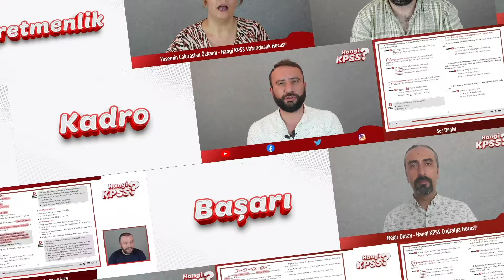KPSS Türkçe Dersi Tanıtım Ercan Gökbayrak Hangi KPSS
2023 KPSS'ye En İyi İçeriklerle, Ücretsiz ders notları ile hazırlan haydi şimdi kpsstürkçe çalışalım :) Video sayılarımız yeterli bu konuda çokça soru alıyoruz bizim video sürelerimizin kısa olmasında en önemli etken tahta kullanmıyor olmamız. Sevgilerimizle :)

HANGİ EKİP ?

Hangi Rehber ?
Dr. Elif Kurşunlu

Türkçe: Ercan Gökbayrak
Matematik: İlkhan Altunbüken
Tarih: Sinan Doğan
Coğrafya: Bekir Oktay
Vatandaşlık: Yasemin Çakıraslan Özkanlı

Hangi Tasarımcı?
Emre Alkaç

Hangi Dizgi?

Görüntü Yönetmeni : Arif Emre Yampal
Işık: Bahar Atcı
Makyaj: Banu Sezer
Ses: Ali Kenan
Set Asistanı: Ajda Tekkan
Kurgu: Zümrüt Murat

Hangi Orkestra ?

Stüdyo: MG Müzik
Mix&Mastering: Gökhan Över
Kanun: Sinan Yeşilyurt
Ritim Sazlar: Emre Sazak
Yaylılar: İsmail Kabacı

Hangi Stüdyo ?

Ciney Soft